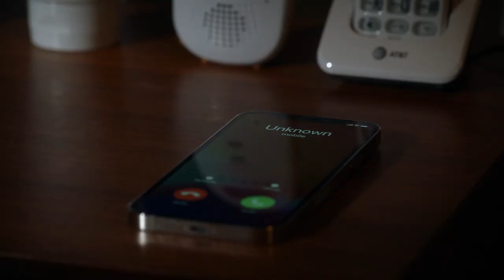All Rise Season 3 Kissing Scenes — Lola and Robin Simone Missick and Christian Keyes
Best scenes from your favorite movies and series!